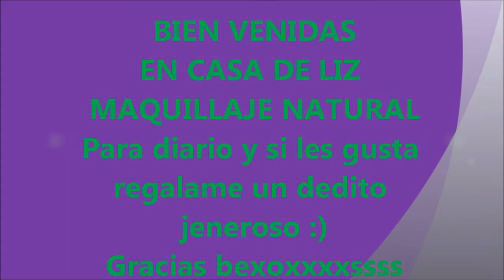Maquillaje Natural para Diario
un maquillaje muy censillo y rápido